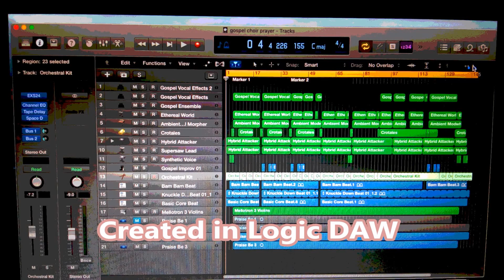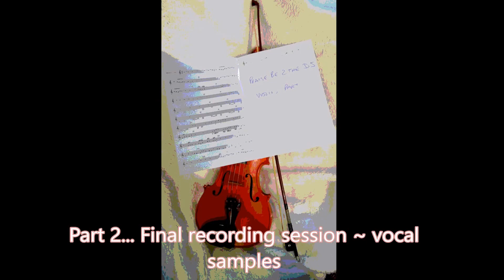The making of praise Be violin studio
Track from the album 'The Violin'. This is the first of 2 studio recording sessions recording the violin. Video to follow will be the recording of the vocal samples.